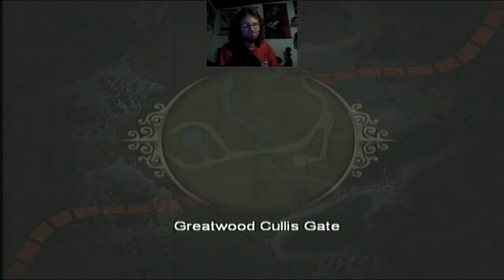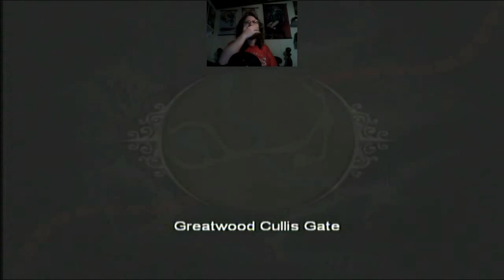Let's Play Fable: The Lost Chapters - Pt. 21 - Door Hunting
We are almost done with these things!